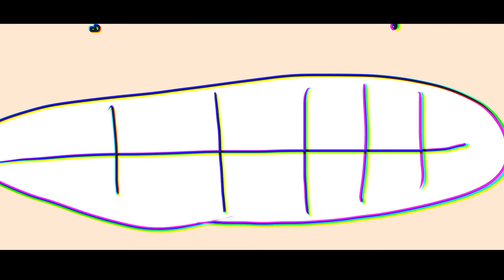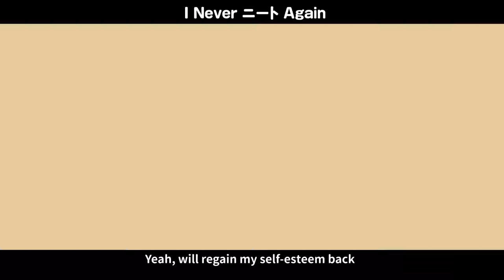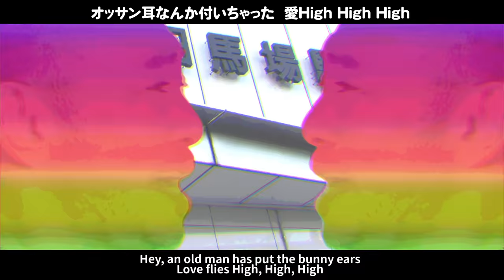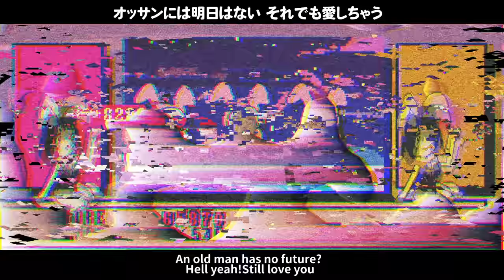Bunny Bunny - コモリタミノル（COMO)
Bunny Bunny

Dad and Mom have poppin’ gone to the sky
I’ve joined diving and poppin’ up to the sky

Needless to say, I’ve nothing to do, yes I’m FREE
Let’s go naked
Rather party in Tokyo than Mumbai
Flying away

Poppin’ Bunny Bunny
A Bunny pops like a bunny
Hey, an old man has put the bunny ears on my air head
Love flies High, High, High

Poppin’ Bunny Bunny
So cute, Bunny
Who’s an heir, Babe?
You are the one and only
Wanna marry me?

Y’all! I am lonely, you know what I’m sayin’?
You know I am high maintenance but still needs somebody’s love
So I wanna get you and flip with ya

“Coda” is so special so let’s light up like fireworks
Rather party in “The Tokyo” than Shang-hai
Flying away

Poppin’ Bunny Bunny
Bunnies even party
Horny eyes
Babe Babe
Love Shy Shy Shy

Poppin’ Bunny Bunny
Returning from Takadanobaba
Taking you to Kami-Shakuji
Yeah, will regain my self-esteem back

Laugh Out Loud (LOL)
Boogie Woogie
Dancin’
Extravaganza
See? I fool the world
Love hurts, hurts me!

Poppin’ Bunny Bunny
Hey, an old man has put the bunny ears

Poppin’ Bunny Bunny
Bunnies even party
Horny eyes
Babe Babe
Love
High High

Crazy Crazy Bunny
Oh deer (dear), I don’t care
Everybody faces the end of his/her life anyway
Bunny
An old man has no future? Hell yeah!
Still love you
Wanna marry me???

Bunny Bunny

パパもママも パラッパッポッピー
お空へ飛んでっタ
そこでボクも パラッパッポッパーイン

しょーもなく自由　すっパだかでゴー
ムンバイより　もうトーキョーFlying Away

パラッパラバニバニー
ウサギちゃんバニバニー
オッサン耳なんか付けちゃうゾ
愛High High High

ウサギちゃん可愛いね
相続人Babe
キミしかないでしょう！
判子あるゥ？

孤独デスよ　パラッパッポッピー
ニート ニーズ Somebody's love
だからキミと　パラッパッポッパーイン

ファイナルはスペシャル　花火上げて
上海より　ザ・トーキョーFlying Away

ウサギちゃんパーリィパーリィ
でらエロ目なBabe Babe
愛Shy Shy Shy

高田馬場リータンズ
上石神井まで
キミをさらってこー
I Never ニート Again

笑っちゃえブキウギ
踊っちゃえウッキーウキ
ね、ヨノナカバカナノヨね
愛た痛い痛い

ウサギちゃんバニBunny
オッサン耳なんか付いちゃっタ
愛High High High

ウサギちゃんパーリーパーリィ
愛Shy Shy Shy

バカバカしきゃバニー
誰でも鹿Bunny
オッサンには明日は無い
それでも愛しちゃう
判子あるゥ？

Composer Producer Vocals : Minoru Comorita
Lyrics : Hiroshi Yamada
Arr :  Kenkaiyoshi
Keyboard : Hara Kanako
Translation : Hihi
Mix Recording : Hiromitsu Takasu
Cartoon : Kashiwamori Tama